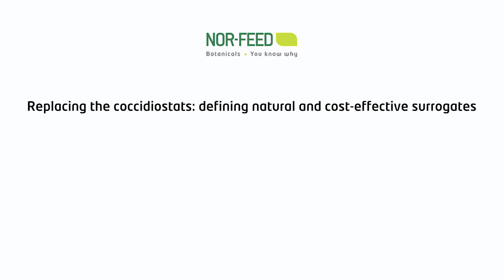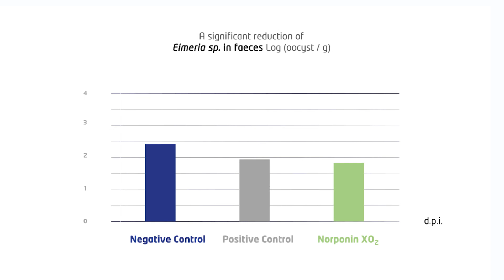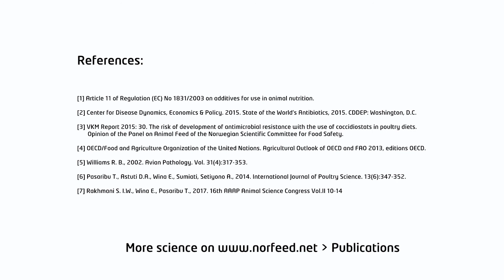[PUBLICATION] Replacing the coccidiostats: defining natural and cost-effective surrogates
Coccidiosis is the major threat for the poultry industry worldwide with an annual cost estimated at over 3 billion dollars.
In the meantime, the poultry industry will soon face a drastic restriction on coccidiostats.
Sustainable solutions, must be found before the regulations change. Saponins, naturally produced by some plants, are capable of lysing coccidia.